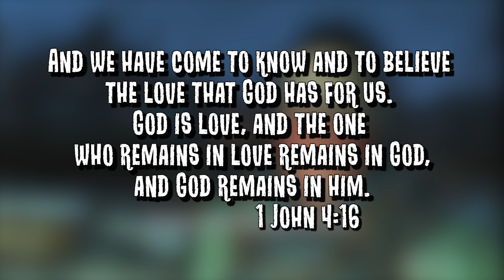PIPER ROMANCE?! [29] Fallout 4 NO VATS | SURVIVAL DIFFICULTY | CHALLENGE PLAYTHROUGH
I knew she wanted me.I WAS TRYING to say thank you for 15k YuBscribers at the beginning, but I somehow messed up the edit and it doesn't make sense. Sorry!
RULES FOR THIS PLAYTHROUGH ARE SIMPLE:
1. Don't use V.A.T.S.
2. Play on Survival (Hardest) Difficulty.
3. There's not really a way to prove to you that I didn't cut out any VATS usage, so you'll just have to take my word for it.

200 years after a nuclear war, Fallout 4 is set in a post-apocalyptic Boston, in which the player character emerges from an underground bunker known as a Vault. Gameplay is similar to Fallout 3. Completing quests and acquiring experience levels up the character, allowing for new abilities. With an optional first- or third-person view, players can explore Fallout 4‍ '​s open world setting at will, allowing nonlinear gameplay. Additional party members can accompany the player, who are able to assist them in battles. Players have the ability to construct and deconstruct buildings and items, and use them to build a settlement, which can attract and be inhabited by non-playable characters.

Fallout 4‍ '​s gameplay is similar to that of Fallout 3 and Fallout: New Vegas, the previous two main entries in the series. Returning features include a camera that can switch from first person to third person view and the ability to roam anywhere on the map. Fallout 4 is supposed to feature more appealing gameplay, a layered armor system, base-building, a dynamic dialogue system featuring 111,000 lines of dialogue, an in-depth crafting system which implements every lootable object in the game, and much more. Enemies such as mole rats, raiders, super-mutants, deathclaws, and feral ghouls return in Fallout 4, along with the companion Dogmeat, who is incapable of dying.